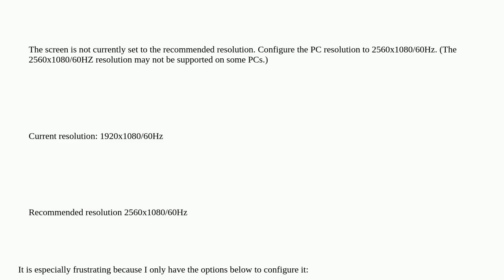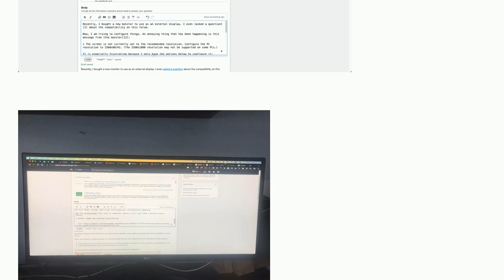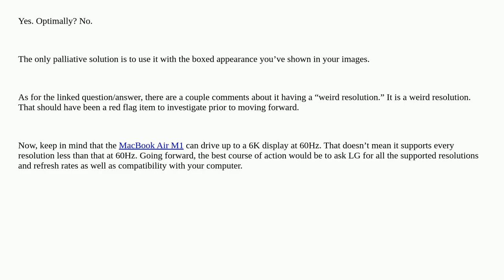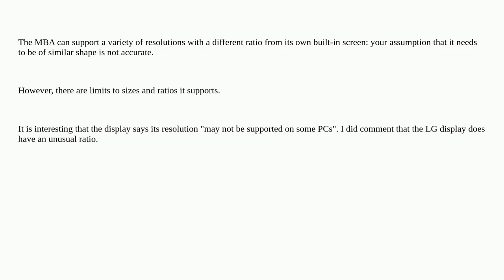Is it possible to use a Macbook Air M1 with a resolution of 2560x1080/60Hz? If not, what are feas...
Is it possible to use a Macbook Air M1 with a resolution of 2560x1080/60Hz? If not, what are feasible adaptations?

A special thanks goes out to the community

  resolution hardware-recommendation display screen